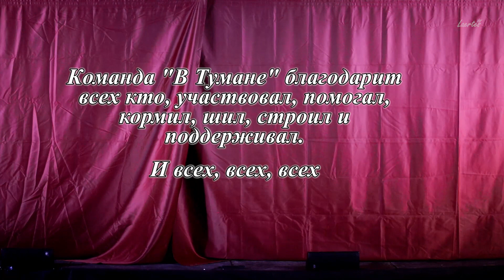СКОП 2023, "Тутѣ или Тамѣ"выступление команды "В Тумане"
14-й слет-фестиваль СКОП. Главная тема: Новое Время. Эталоны.
Май 2023. Субботнее выступление команды "В Тумане".